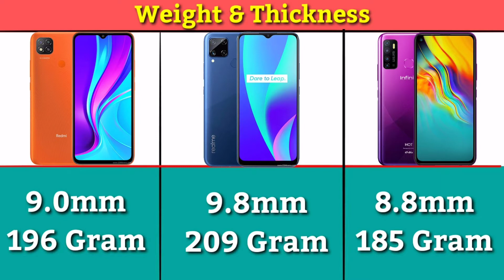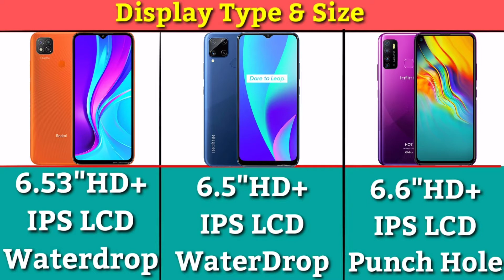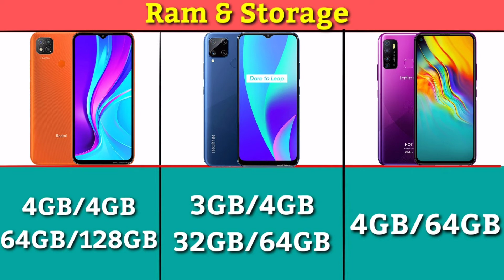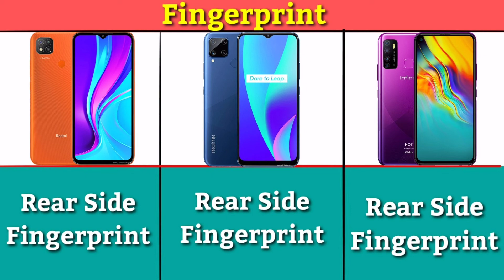Redmi 9 VS Realme C15 VS Infinix Hot 9 Mobile Comparison Hindi | Redmi 9 Mobile Review, PUBG, Camera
Redmi 9  Camera Review
Redmi 9  Battery Test
Redmi 9  Video Test
Redmi 9  Slow Motion Video Test